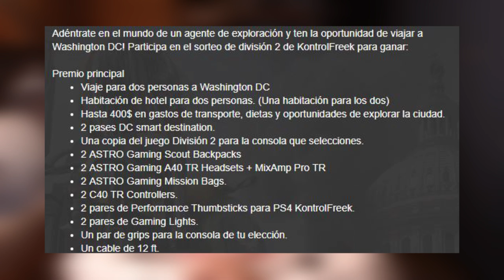EL MAYOR SORTEO DEL CANAL VIAJE A WASHINGTON y MAS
▶GT XBOX: miwell
▶ID ps4: miwellYT
▶PC uplay: MiwellYT